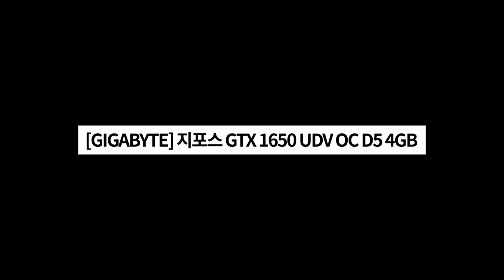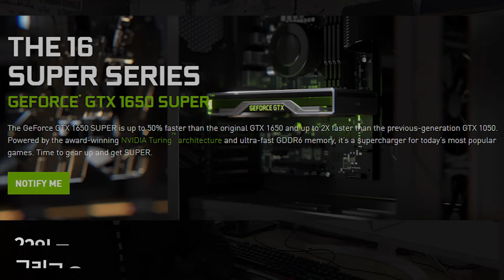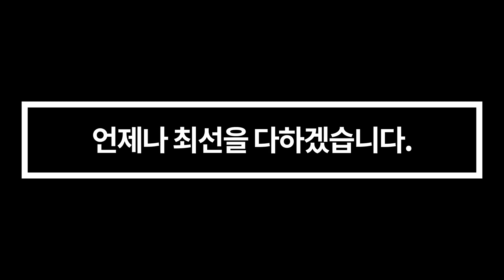50만원대 게이밍PC! 오버워치 추천사양 소개 및 조립 과정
안녕하세요. 루나컴퓨터입니다.

이번에 소개해드리는 시스템은 인텔 I3 9100F 프로세서를 기반으로 하는

50만원대 롤 오버워치 추천사양의 중급 컴퓨터 견적 및 제작 과정입니다.

시스템 주요부품은 다음과 같습니다.

[INTEL] 코어 i3 커피레이크 리프레시 9100F (3.6GHz/LGA1151-v2/6MB)

[GIGABYTE] H310M DS2V 2.0 듀러블에디션

[GIGABYTE] 지포스 GTX 1650 MINI ITX OC D5 4GB

[삼성전자] DDR4 8G PC4-21300

[마이크론] Crucial MX500 250GB 3D TLC

[마이크로닉스] Classic II 500W

[2way] Darkflash DLM21 RGB 강화유리 화이트

언제나 최선을 다하겠습니다.